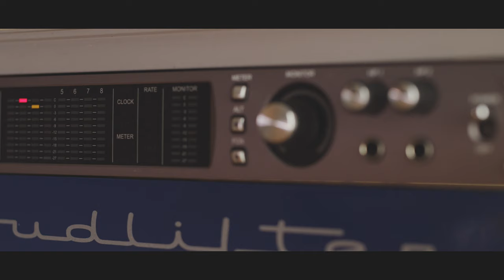Silvercore Podcast Ep. 122: Hunting: A Passion Unleashed with Matt Siemens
Dive into the fascinating world of hunting and adventure with our special guest, Korth group rep. Matt Siemens. Matt, a seasoned hunter with a wealth of knowledge, shares his experiences hunting on nearly every continent. From African hunts to his expertise in ballistics. Discover the lessons he learned from his first African hunt and gain insider insights into the current social and political climate that all firearms owners, hunters, and related businesses are facing.

Don't miss this exciting episode filled with thrilling adventures and valuable tips for hunters of all levels.